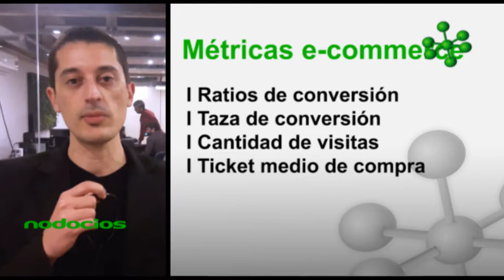Comunidad Wordpress en Rosario por Sebastian Pendino